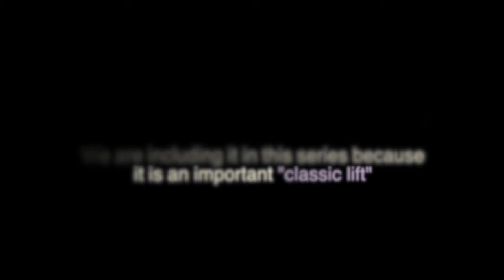Barbell Blueprint: Chin-up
Not confident in your chin-up technique yet? You NEED to watch this video!

Remember these SIMPLE tips for execution and you’ll be better prepared than your average gym goer and avoid common mistakes and injuries!

STEP 1: Find your grip. Basic options are: Neutral, Supinated, Semi-supinated, or Pronated. Reach up or climb up.

STEP 2: From a full hang position, pull up! Pull hard from the bottom, making sure you initiate the movement by pulling your shoulder blades down as you lift your chest up. Get all the way up - your chest should touch the bar. Slowly lower (for the prescribed tempo) and come to a full hang at the bottom (arms fully straight) before initiating the next rep.

STEP 3: Put your feet down and let go (or jump down)

*Leg position may vary. Ideally keep your legs down and ankles crossed. Try not to swing your legs around too much.